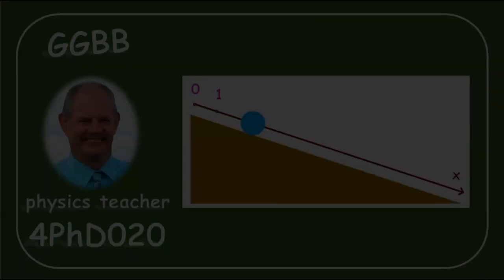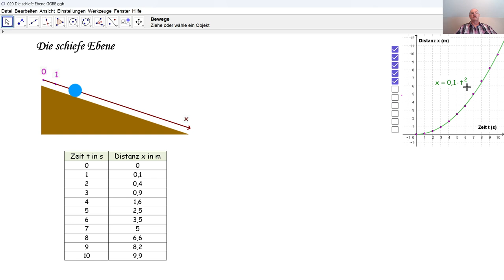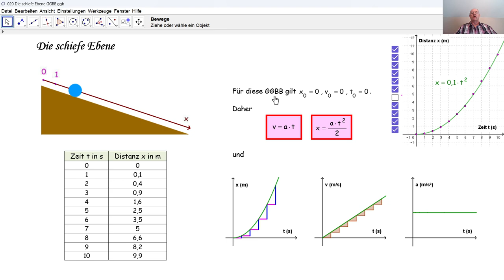Physik 4PhD020 GGBB - die schiefe Ebene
Wir erstellen die Formeln zu einer GGBB längs einer schiefen Ebenen und analysieren entsprechende Grafiken.